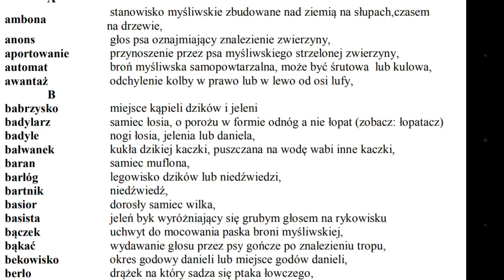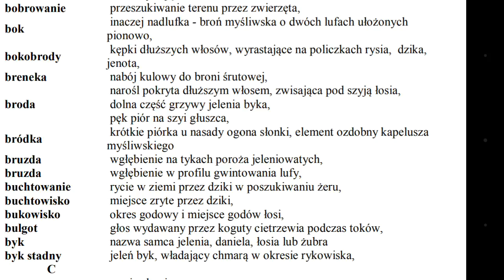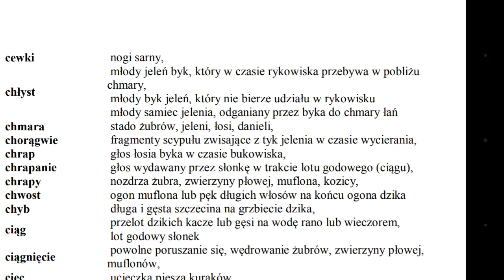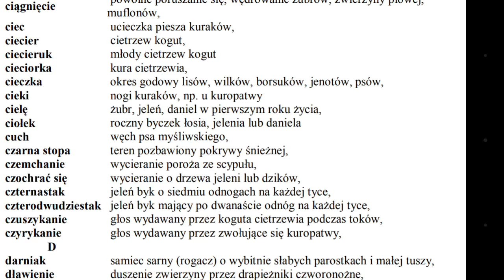Staż PZŁ Słownik gwary łowieckiej odc.9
A-C